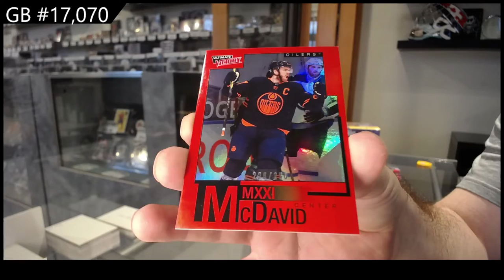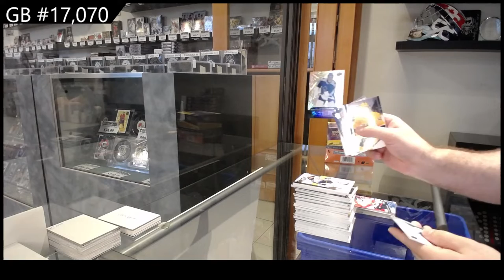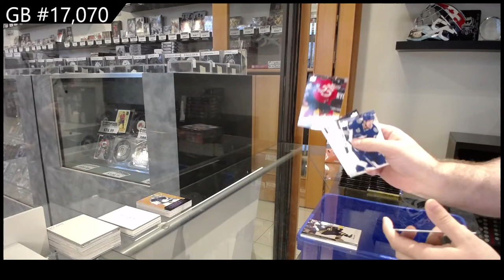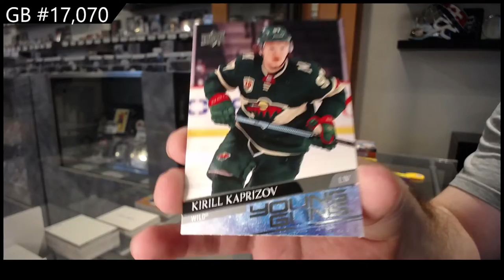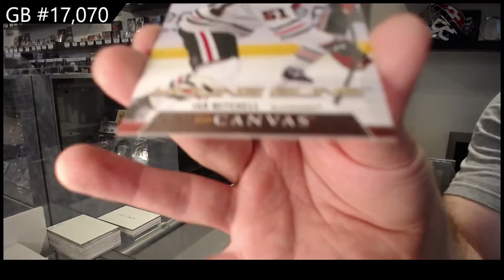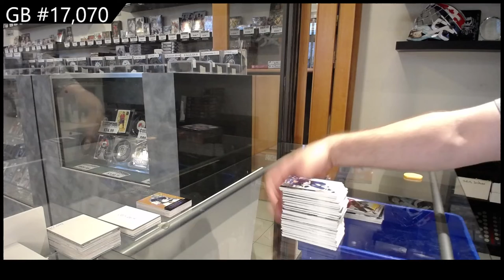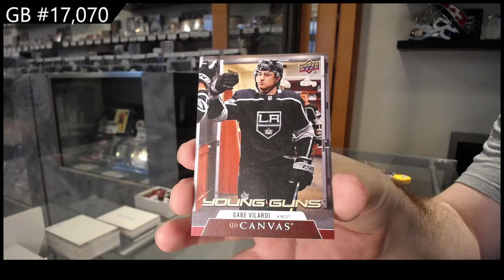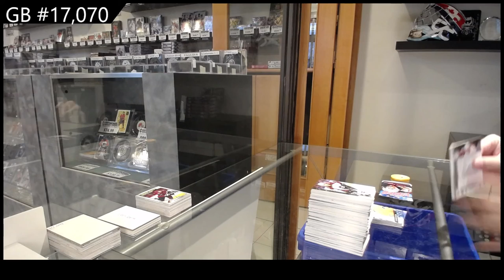20-21 UD Series 1, 20-21 UD Series 2 & 20-21 UD Extended Hockey Retail Box Break - C&C GB #17,070